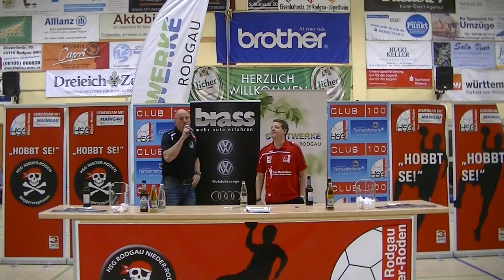PK HSG Burgdorf II